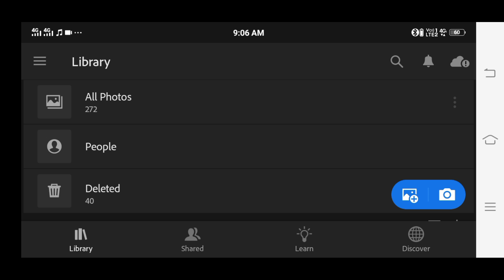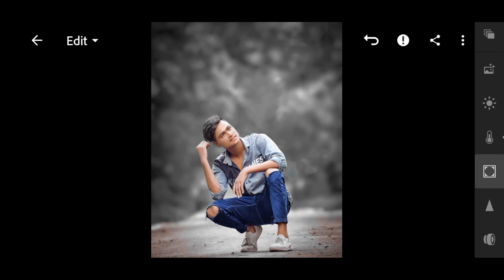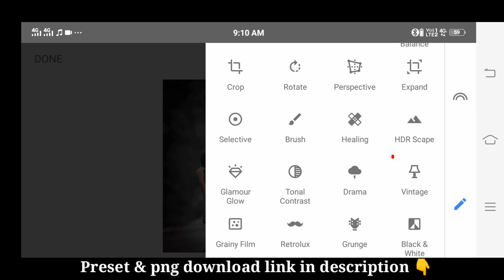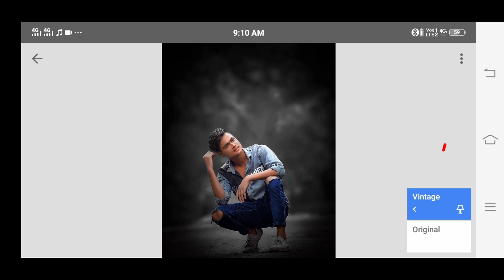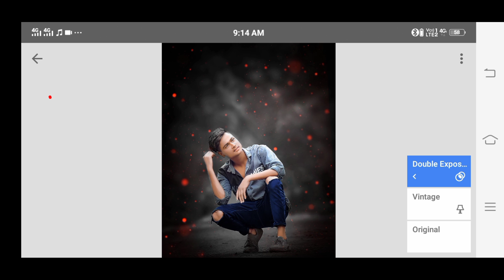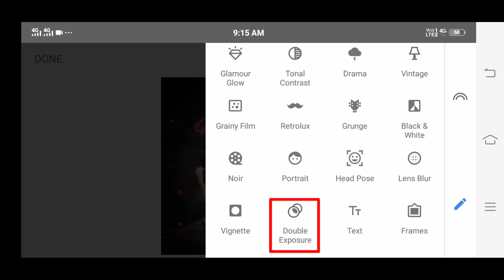Lightroom Photo Editing Tutorial | Lightroom Photo Editing Background Change | Preset Download free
Your Queries ?

1: Lightroom Photo Editing Tutorial

2: Lightroom Background Colour Change Preset

3: How To Edit Photo In Lightroom

4: Snapseed Photo Editing

5: Picsart Photo Editing